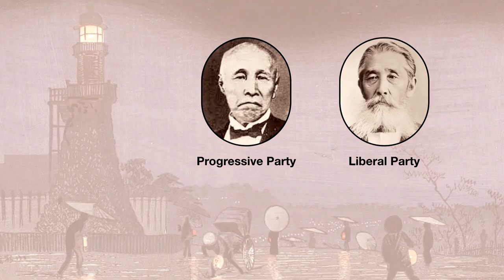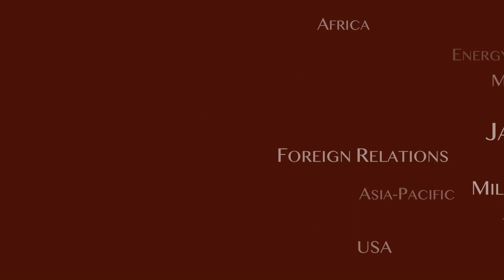Japan Prime Minister 7: Hirobumi Ito Returns Again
Hirobumi Ito returns to office again, launching a third premiership, but this time a surprising united front from the opposition parties proves impossible to overcome.